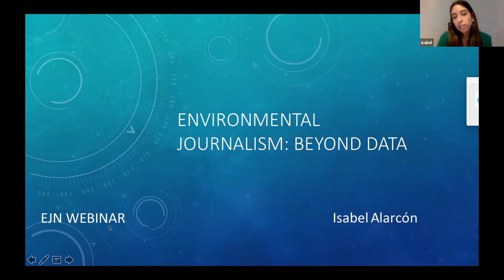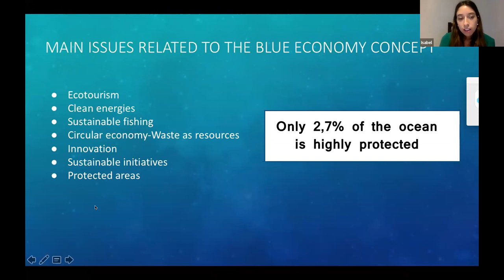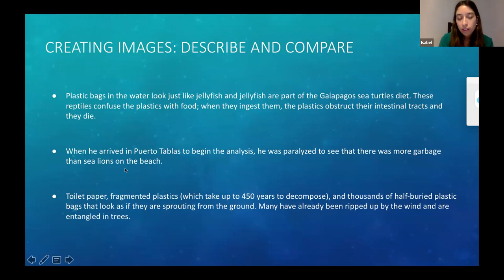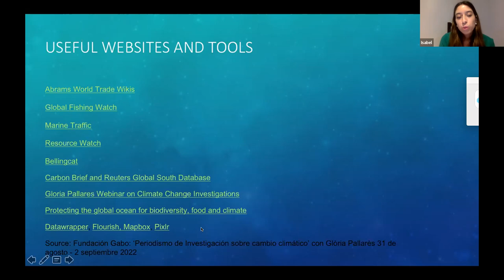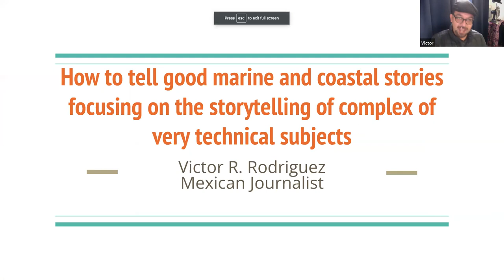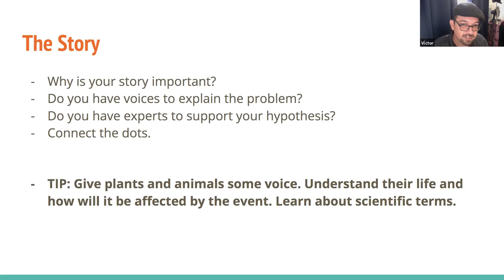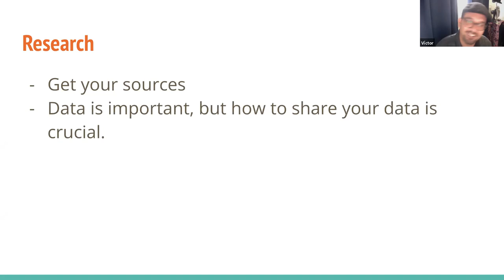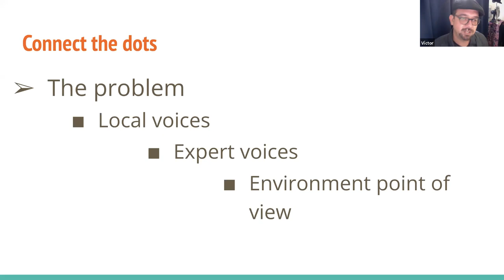Telling Compelling Marine and Coastal Stories: Tips for Journalists, from Journalists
Environmental journalism isn’t just regurgitating scientific studies or press releases. In fact, telling stories about the natural world and humanity’s place in it is a tough job to do well: A journalist must find the balance between relating factual information, often about very complex issues, in a way that an audience finds engaging. This is no less true in stories about marine and coastal issues, which journalists in Central America and the Caribbean are very familiar with. From explaining the importance of zooxanthellae for coral reefs to shedding light on an illegal waste dumping scheme along a beach, a coastal or marine story may touch on ecology, economics, politics, culture, and more. The task may seem overwhelming, but EJN grantees and environmental journalists Víctor Renné Rodríguez Sánchez and Isabel Alarcón have demonstrated how effectively these types of stories can be told with great success.

Watch this conversation with three Latin American journalists to learn how they have covered major marine and coastal issues and get some tips and tricks for your own reporting.

Speakers:
-Víctor Renné Rodríguez Sánchez, Mexican journalist
-Isabel Alarcón, Ecuadorian journalist

Moderator:
-Lucy Calderón, EJN's Latin America Stories Mentor